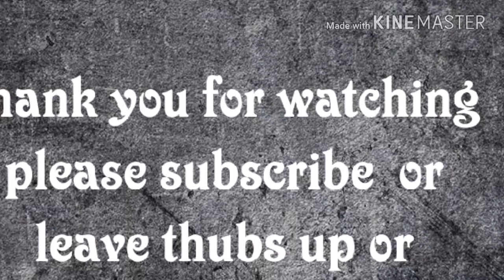My warm toned glitter eyeshadow look using hd pro socialite revolution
Hi there guys i hope you enjoy this look as much as i enjoyed applying it and i  very much loved applyand using REVOLUTION  glitter paste